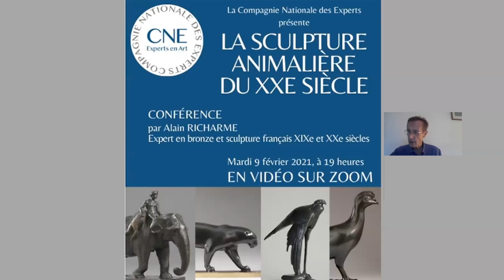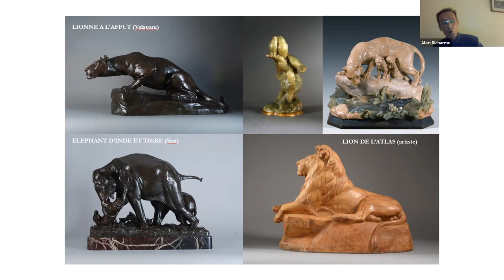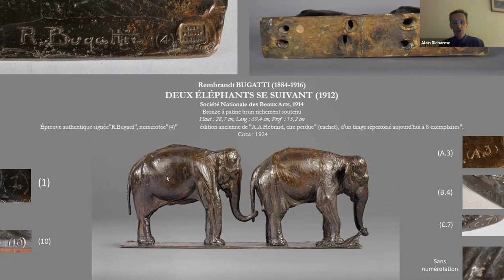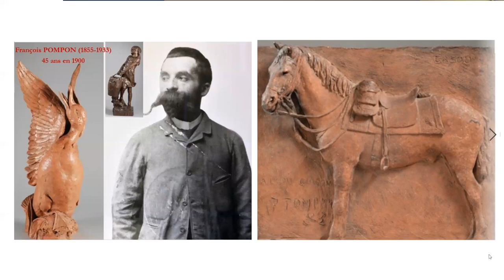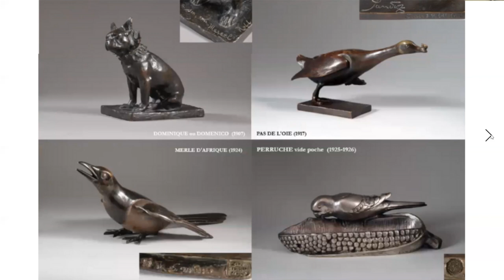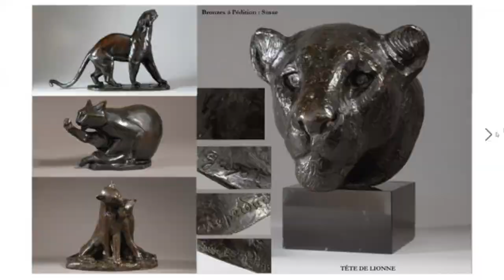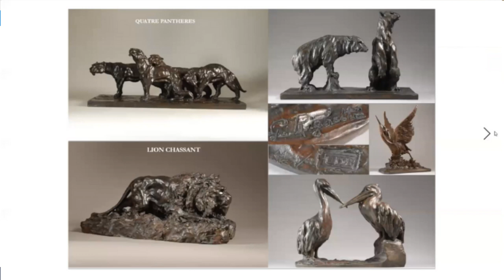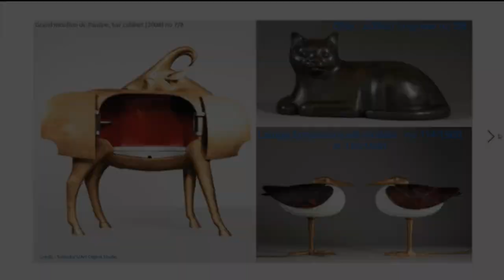Conférence, La sculpture animalière du XXe siècle, par Alain Richarme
Cette conférence a eu lieu en visio sur Zoom, le mardi 9 février à 19h

De Bugatti à Lalanne, dix artistes pour témoigner de l’incroyable vitalité de la sculpture animalière au XXème siècle.
Elle est ici étudiée avec ses spécificités propre : type de production, tirages d’artiste, édition d’éditeurs, salons et constitution de groupes éphémères, aspect juridique...

Membre de la CNE, Alain Richarme est expert en bronze et sculpture français des XIXe et XXe siècles. Il est également expert près la Cour d'Appel de Paris.
Sa galerie, Univers du Bronze est située 27-29 rue de Penthièvre à Paris.

Les conférences de la Compagnie Nationale des Experts sont gratuites et ouvertes à tous, sur inscription.